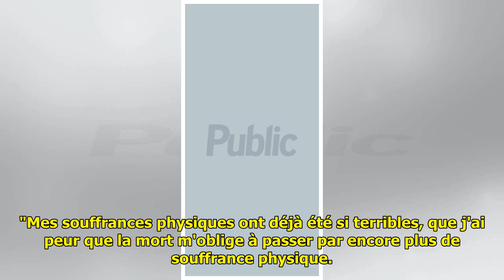Jacques Dutronc face à une fin tragique : ce qu’il a réellement dit à Françoise Hardy en fin de...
Jacques Dutronc face à une fin tragique : ce qu’il a réellement dit à Françoise Hardy en fin de vie...

 En mars dernier, Françoise Har...